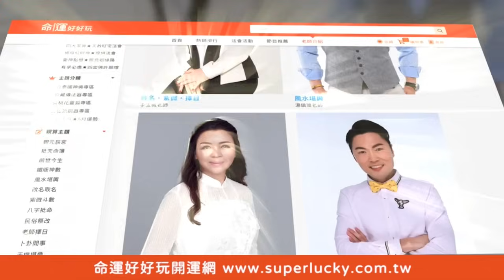凡事只求一個緣！看透世俗慈悲心的命格！【精華版】【好能立EX CARE】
看透俗世一切都隨緣！
三款命格天生擁有大智慧！

【凡事隨緣慈悲為懷的命格！張盛舒道破婚姻的殘酷真相！愛不到你祝你不幸？「阿公級」恐怖情人的震撼教育！千萬不可盲目愛！